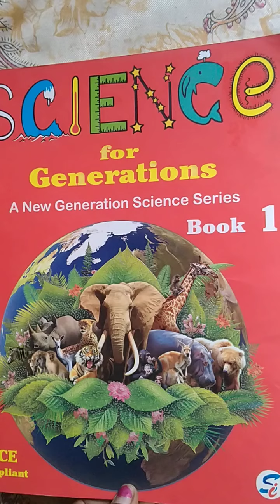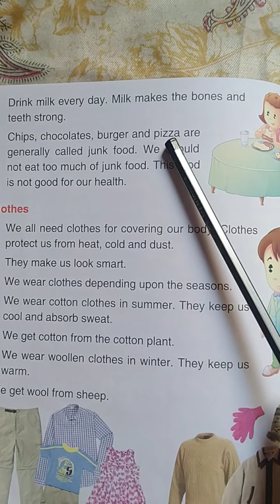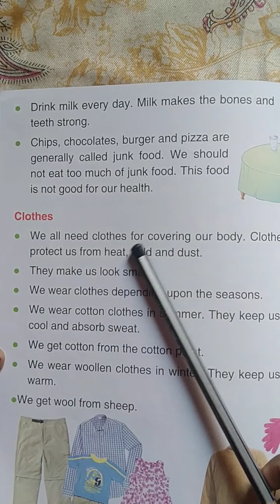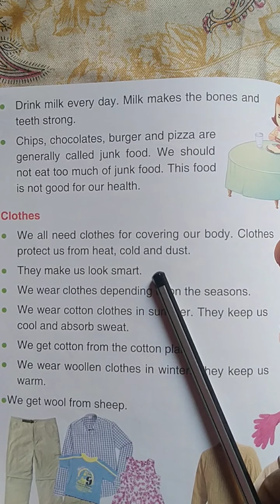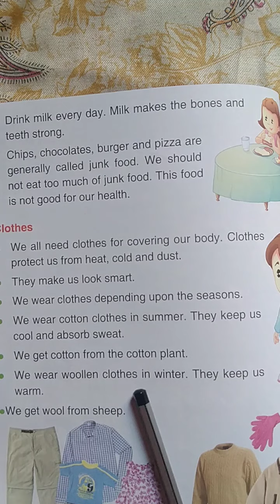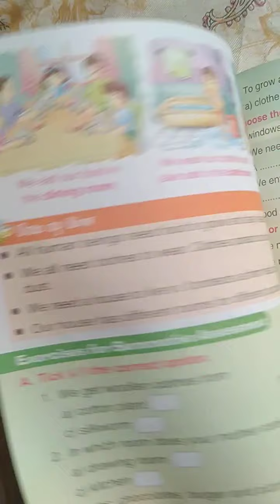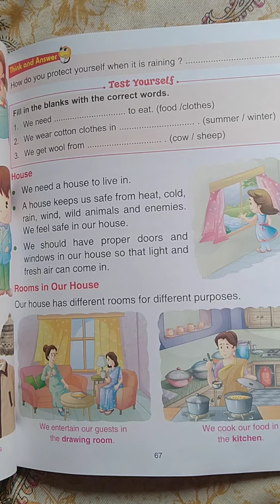Std-I GSC ch-11 Our Needs